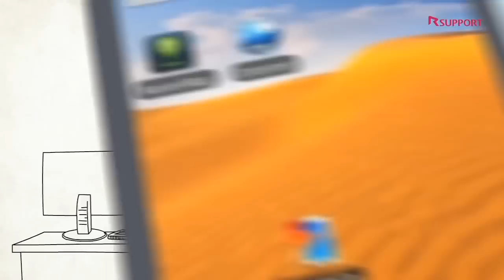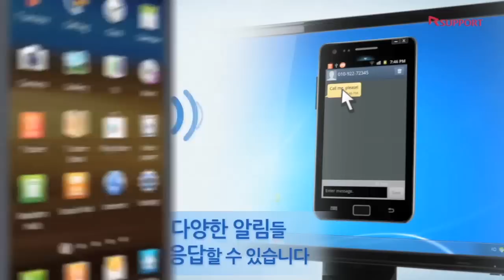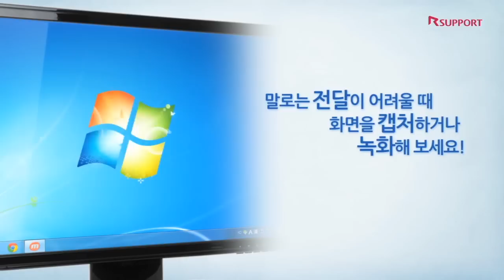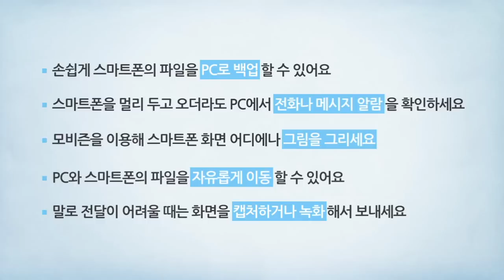모비즌과 함께하는 모비의 하루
"모비즌"은 스마트폰 화면을 PC에서 직접 보며 조작할 수 있게 PC와 스마트폰을 연결해주는 프로그램입니다.

카톡,페이스북,마이피플 등 SNS사용시 스마트기기를 사용하지 않아도 PC에서 알림 및 메시지를 발송할 수 있습니다. 또한 스마트기기 화면을 녹화하거나 화면저장도 가능합니다.

스마트폰을 분실하거나 파손되어 새로운 스마트폰으로 교체 또는 초기화 시 백업/복원 기능을 이용하여 쉽고 빠르게 동일 환경 및 데이터(문자, 사진 등)를 복원할 수 있습니다.

편리하지만 다소 불편한 스마트폰 사용! 이제 모바일뷰어 "모비즌"를 이용하여 더욱 쉽고 편리한 스마트 라이프를 경험하세요!